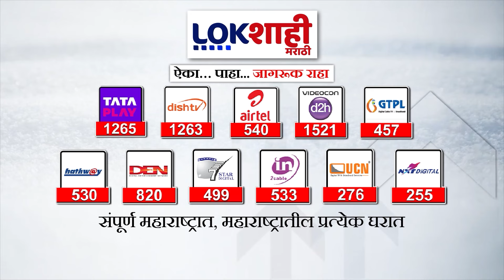Hemant Soren : हेमंत सोरेन यांना जामीन मंजूर, झारखंड उच्च न्यायालयाचा निर्णय